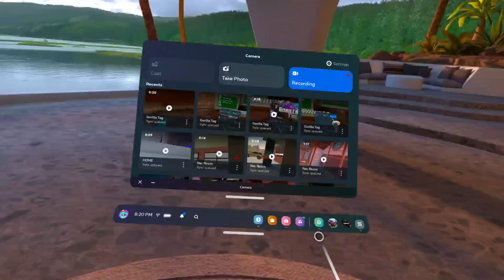Launch Update Is Back! (Gorilla Tag VR)